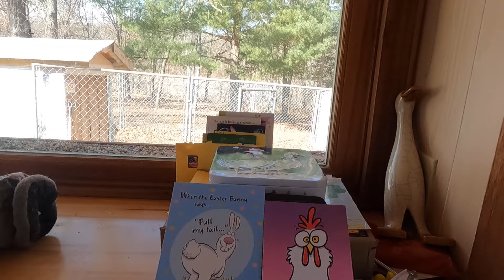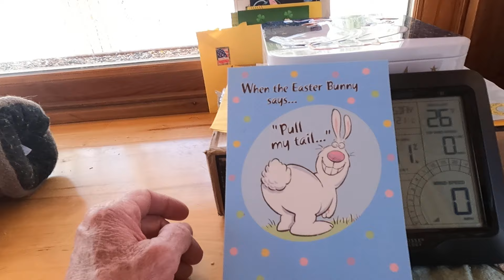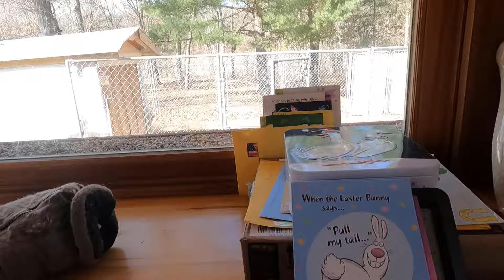"Pre- Winter Snow Storm" from Paradise Creek with George and the Crew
We have a Snow storm headed our way, but it will be hitting many places along the way...Thoughts and Prayers for all in its path...